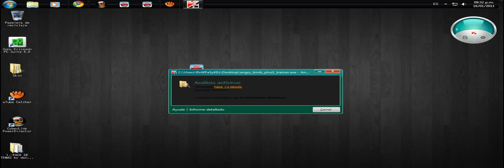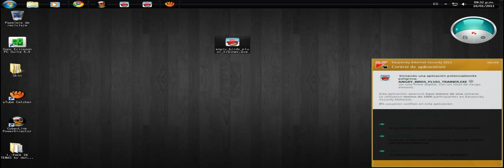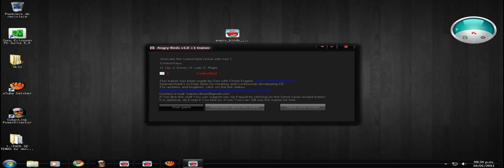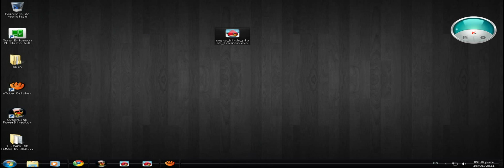trainer angri brds